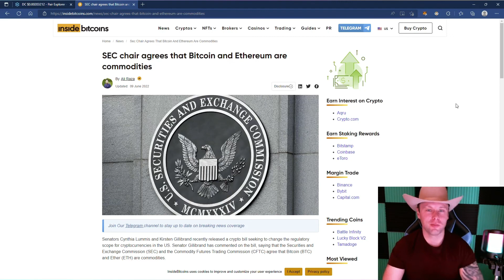Ethereum and Bitcoin Bullish News From the SEC Chair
In this video Sean explains that the SEC chair agrees that Bitcoin and Ethereum are commodities. This is good news for crypto.